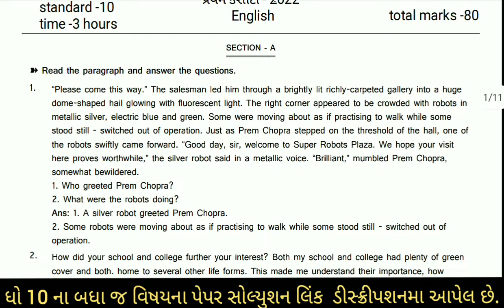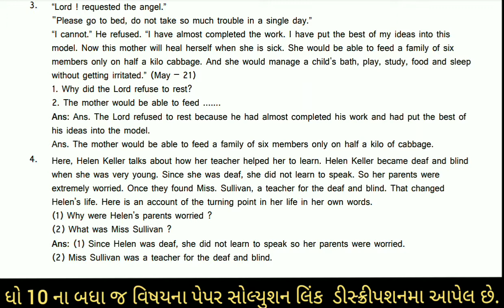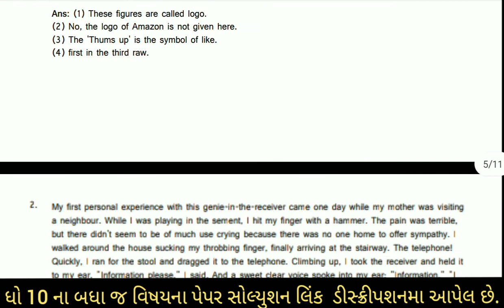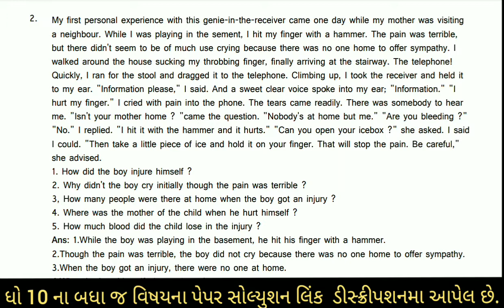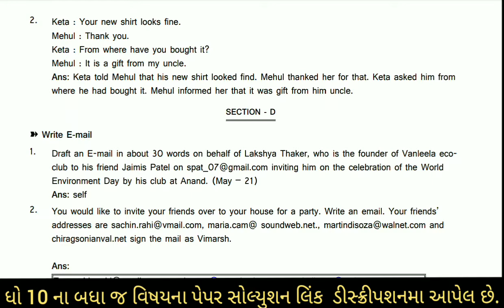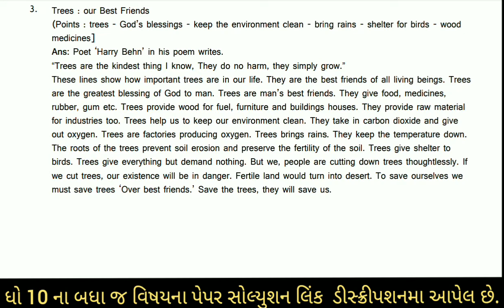Std 10 english First Exam Paper (IMP Model Paper) Solution Dhoran 10 angreji IMP Pratham Parixa2022